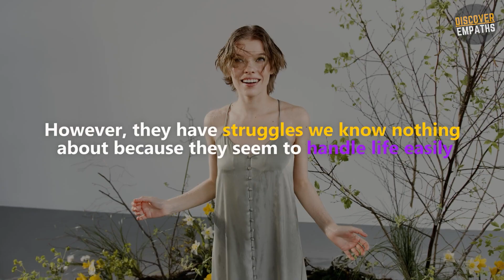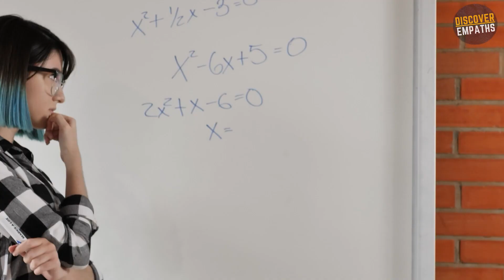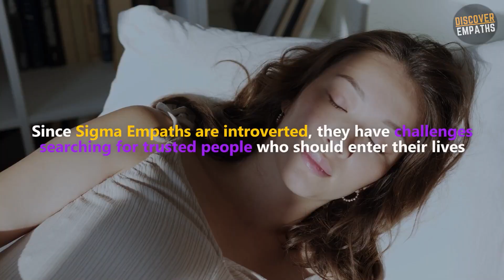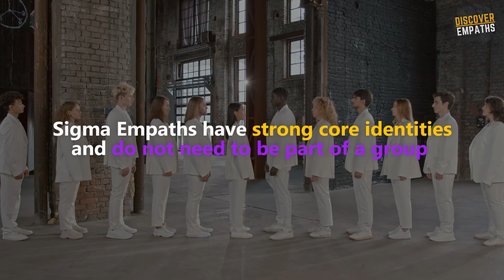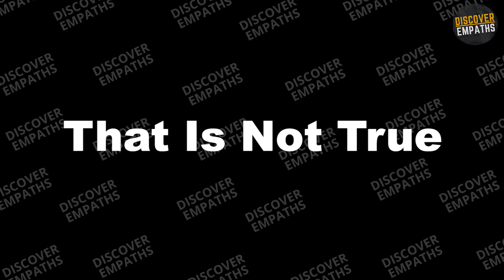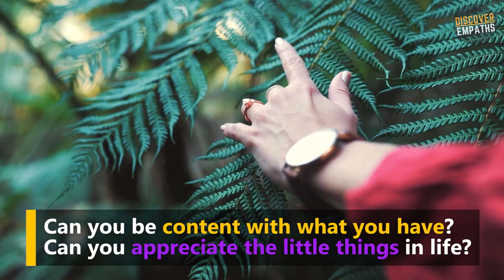10 Reasons Why it is Extremely Hard to be a Sigma Empath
Sigma Empaths may seem carefree on the outside due to their chill and passive nature, but they hide numerous problems and struggles behind their innocent, calm, and poker faces. Since they are known as the lone wolf among other Empaths, they enjoy self-company and can survive without other people's assistance. In addition, they are the most mysterious type in the Empaths Tribe because they prefer to live a lowkey and private life. Some people think Sigma Empaths live life easily because they never see them ask for help from others or act all dramatic over their problems. However, they have struggles we know nothing about because they seem to handle life easily.

⏱️⏱️VIDEO CHAPTERS⏱️⏱️
Introduction 00:00
10 reasons why it is hard to be a Sigma Empath 00:47
Number 1 People Often Misunderstand Sigma Empaths 00:54
Number 2 People Often Think Sigma Empaths Are Okay 01:32
Number 3 People Often Judge Sigma Empaths As Anti-social 02:12
Number 4 Sigma Empaths Can Maintain A Cool Temperament Amid Arguments 03:05
Number 5 Some Sigma Empaths End Up Being Single Forever 03:53
Number 6 Sigma Empaths Have Challenges Finding True Friends 04:34
Number 7 Sigma Empaths Do Not Register Themselves With Any Social Groups 05:21
Number 8 Sigma Empaths Often Get Judged By Others As Killjoys 06:14
Number 9 Sigma Empaths Do Not Have Other Support Systems Aside From Themselves 07:04
Number 10 People Want To Intrude Sigma Empaths' Private Lives 07:49

►►Learn to Manage the most common health problems at home?🏠Click Here ➞

►►Get the 7-Day Prayer Miracle. Discover the Mysterious Secret of Archangel Michael. Proven to Break Open An Ocean of Abundance, Heavenly Wealth, and Divine Wisdom.

Music
Title: Eureka
Artist: Huma-Huma